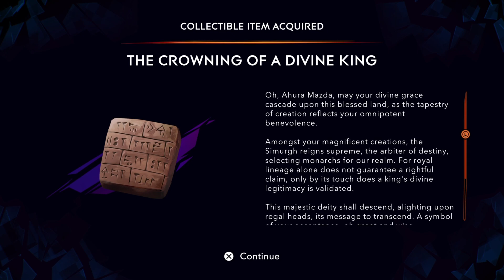Prince of Persia The Lost Crown PS5 Playthrough Pt.34 Random Parkour Sections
Throughout the video I found/collected these Items: Amulet Holder, Xerxes Coin, Frost Charm, The Crowning of a Divine King.
I started the video by trying to access an area within the Sunken Harbour area before going to the Haven.
Then I went to the Prophecy Memorial Wall and then explored more of the Lower City, while getting to the Upper City East.
Went through some tricky parkour sections. Ended the video after accessing the Upper City and dying to a new enemy.